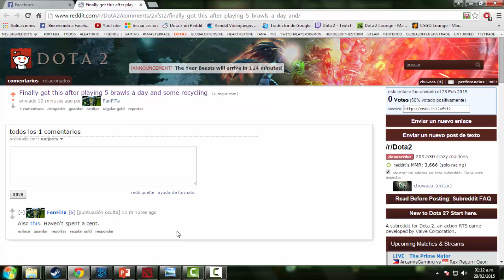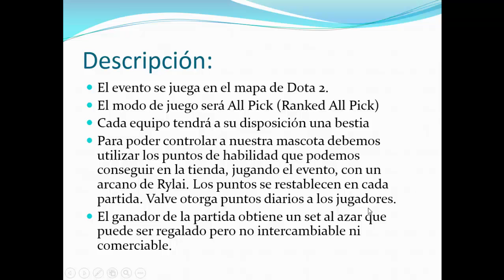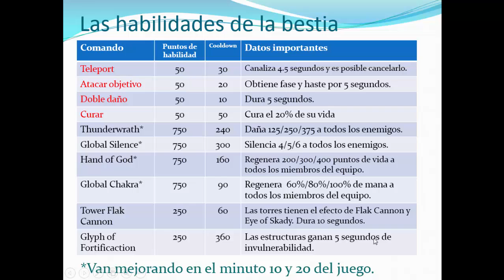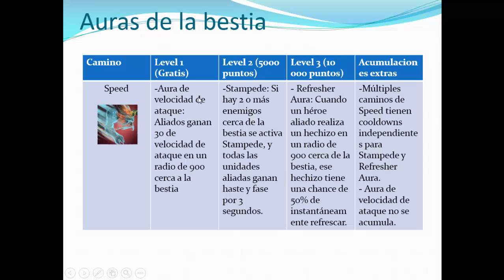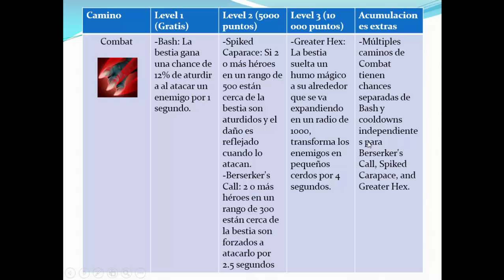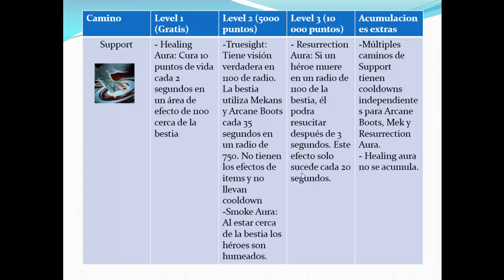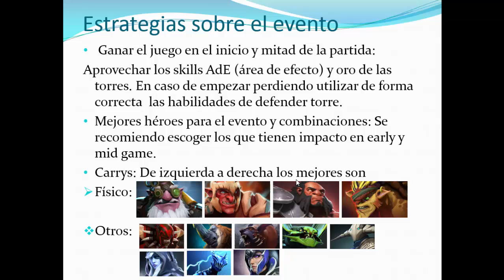New Bloom 2015 - Explicación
Recién saco vídeo sobre New Bloom 2015 debido a los diferentes cambios que han hecho a este modo, quedará en la posteridad para recordar después de un tiempo de qué trató este evento. Ojalá nos den 1 semana más de evento y día final con 15 000 puntos extras.

Agradecimientos a la página dota2.gamepedia porque recopilaron toda la información del evento.